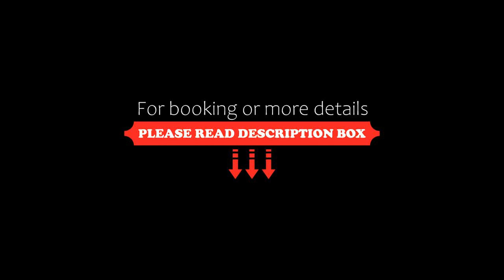Hotel Maronti, Ischia, Italy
About Property:
You're eligible for a Genius discount at Hotel Maronti! To save at this property, all you have to do is sign in.
Less than 50 m from Ischia’s beaches, Hotel Maronti is a 5-minute drive from Barano d'Ischia. It offers a traditional restaurant, a bar and a sun terrace. A sweet breakfast is provided daily.
With full or partial sea views, classic-style rooms at the Maronti have a fan and tiled floors. The pr...
Property Type: Hotel
Address: Via Maronti 83, Barano di Ischia, 80070 Ischia, Italy
Searching For
1. Hotel Maronti - Ischia - Italy
2. Hotel Maronti - Ischia - Italy Address
3. Hotel Maronti - Ischia - Italy Rooms
4. Hotel Maronti - Ischia - Italy Amenities
5. Hotel Maronti - Ischia - Italy Offers and Deals
Audio Credit:
Track Title: Blank Slate
Artist: VYEN